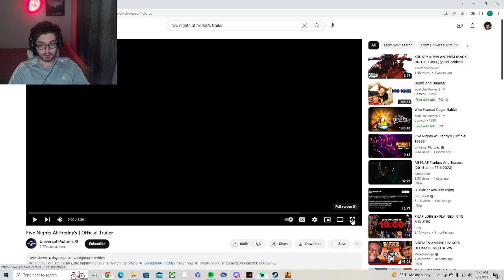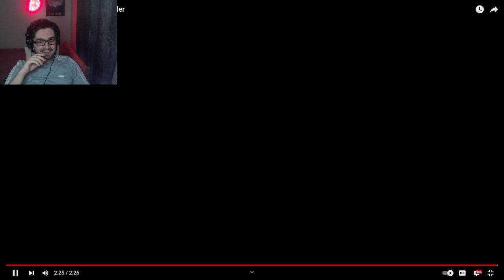FIVE NIGHTS AT FREDDY'S OFFICIAL TRAILER REACTION!!!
Definitely looks fun!